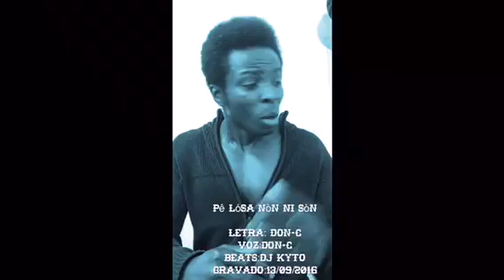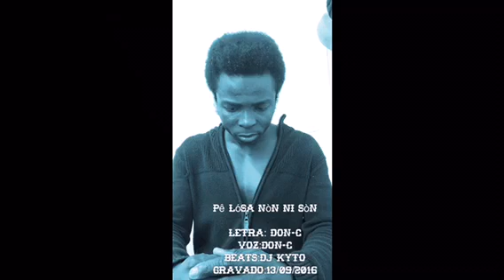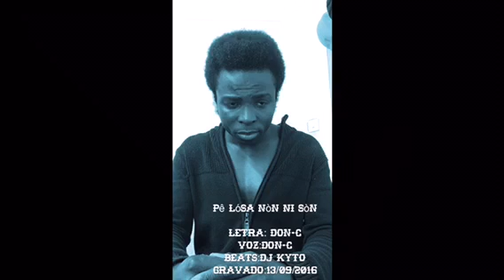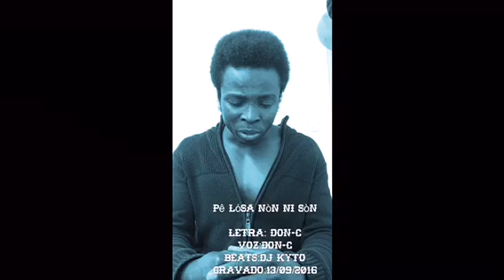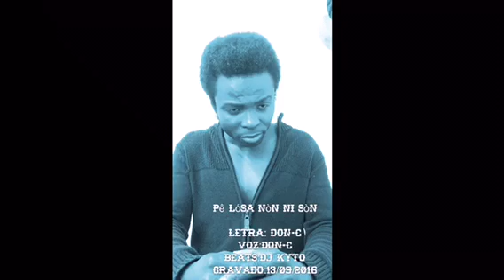Don-C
Pê lósa Nòn ní sòn

Letra: Don-C
Voz  : Don-C
Instrumental: DJ Kyto
Gravado: 13/09/20160